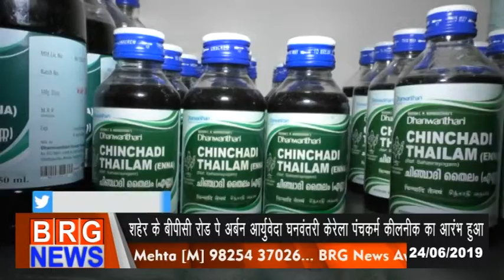शहर के BPC रोड पे अर्बन आर्युवेद धन्वन्तरि केरेला पंचकर्म क्लिनिक का आरभ हुआ 24/06/2019 BRG NEWS